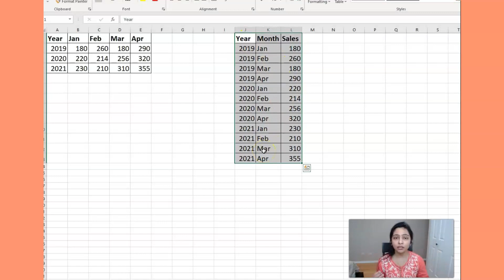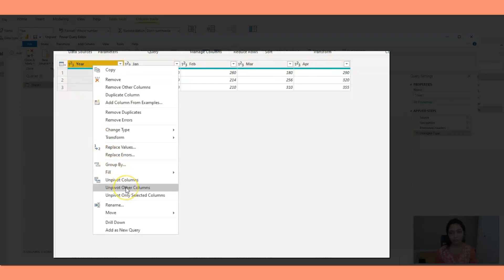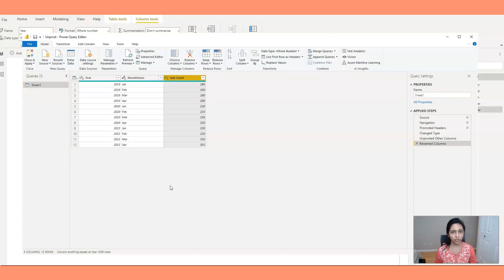What is Unpivot in Power Query | Pivot and Unpivot in Power BI | Data Cleaning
Learn Business Intelligence with Microsoft Power BI.
Learn Data Visualization with Microsoft Power BI.
Power BI Online Training for Beginners.
Power BI Tutorial for Beginners 2020
Power BI Tutorial. Power Query Tutorial.
Power Query Tutorial for Beginners.
Data Cleaning with Power Query.